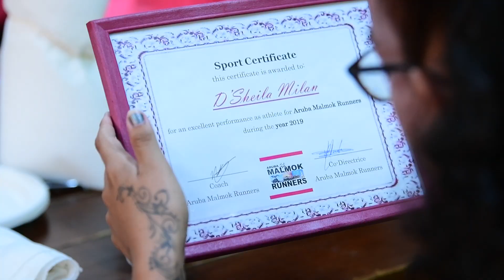201912 Malmok Runners end of Year Celebration